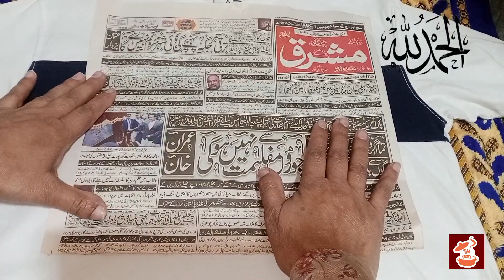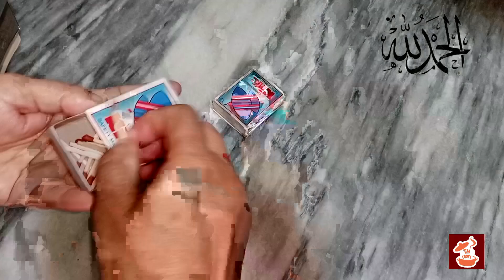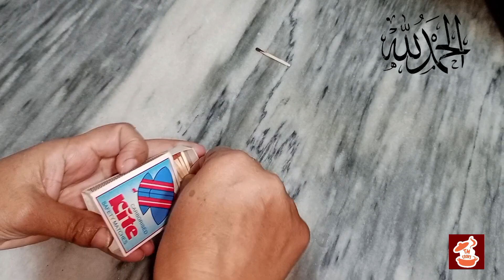Smartly Save Money & Time With 1Thing | 8 Useful Tips & Hacks | Winter Clothes Hacks |Money Saving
AOA I hope KY ap sab khariy sy ho

useful tips for kitchen, amazing kitchen tips and tricks, kitchen ke useful tips, cooking tips for beginners, Indian kitchen Tips, amazing cooking Tips bataey, Cleaning hacks habits for clean and organized kitchen amazing KitchenTtips